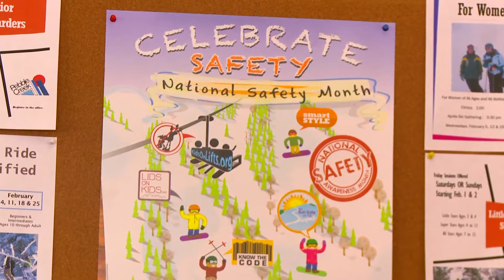Pebble Creek 2014